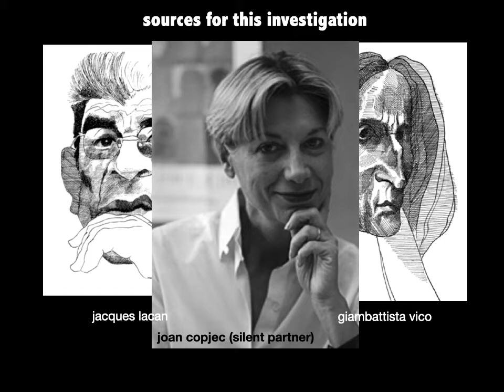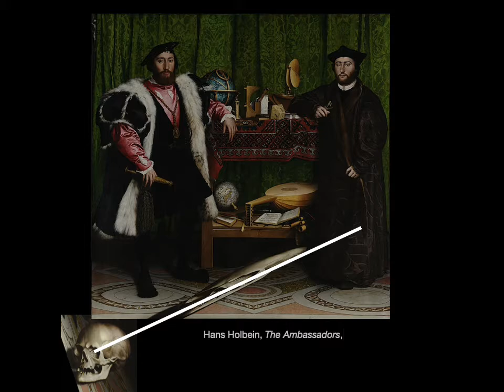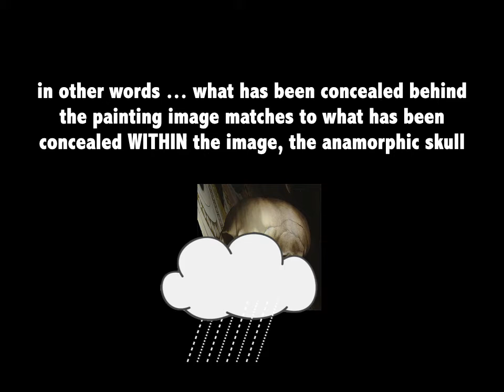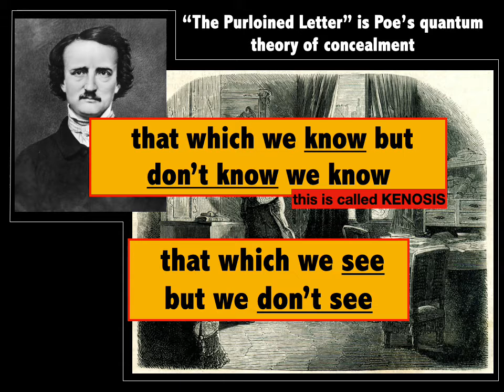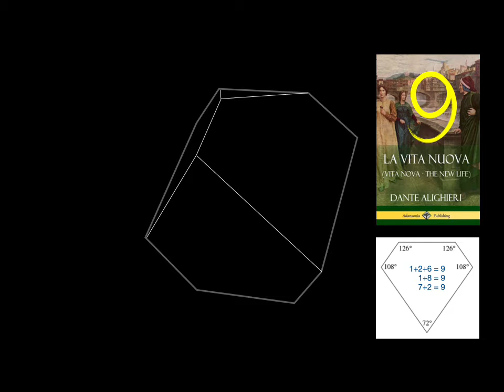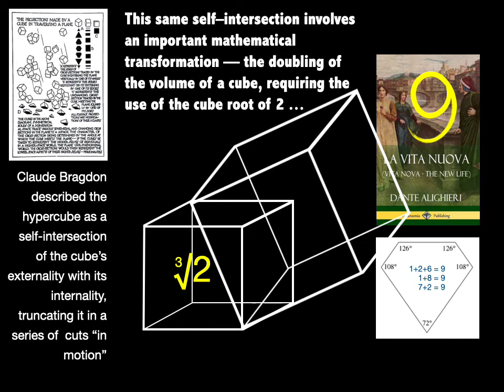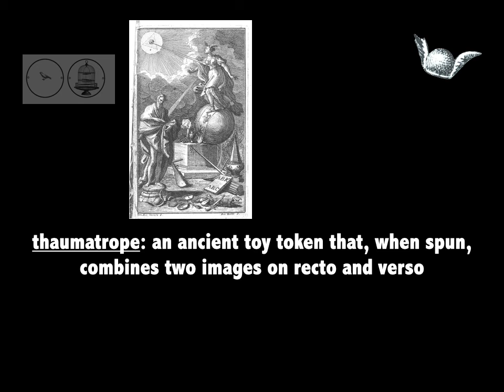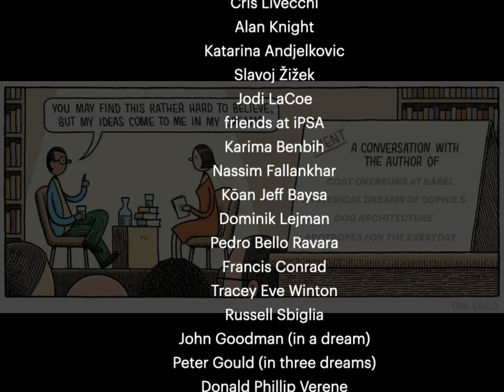Architecture of the Span (connecting metaphor to topology)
This video presentation was prepared for the conference organized by The Criptic Collaborative, "Architectures of Hiding," coordinated by Rana Abughannam, Émélie Desrochers-Turgeon, Pallavi Swaranjali, and Federica Goffi of Carleton University's Azrieli School of Architecture and Urbanism. A position paper details the arguments of this keynote address